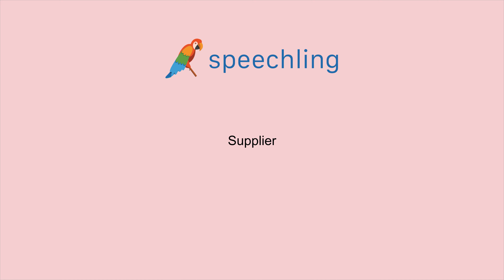フランス語で"頼む"の発音の仕方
男性コーチ
Supplier

女性コーチ
Supplier

頼む

頼む